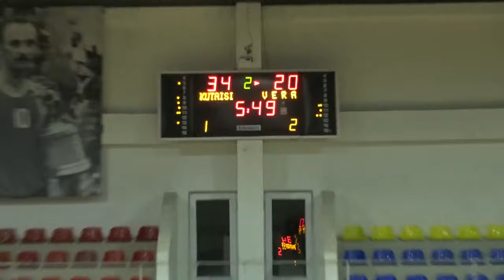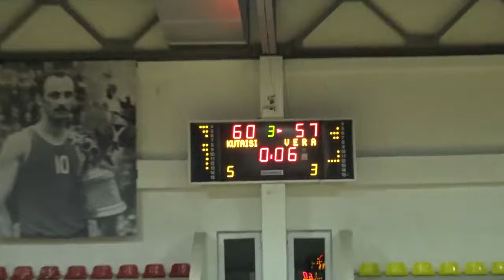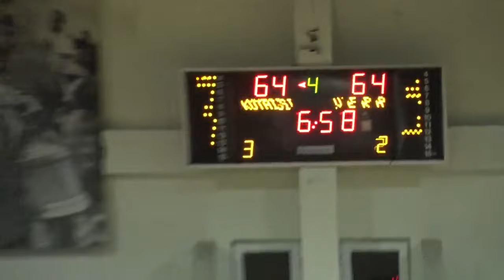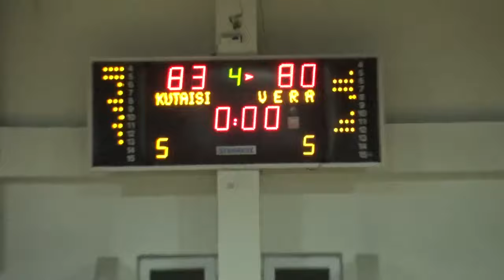ქუთაისი 2010 & ვერა 83 - 80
საქართველოს თასი 1/8 ფინალი (27.01.24)